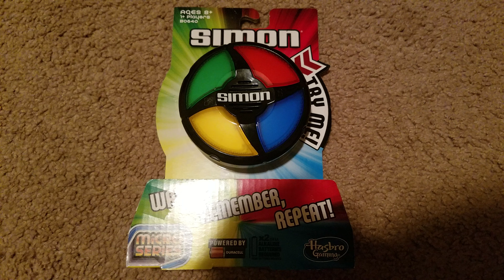Guess I'm not good at Simon 😑😑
Comment youtried if you see this.